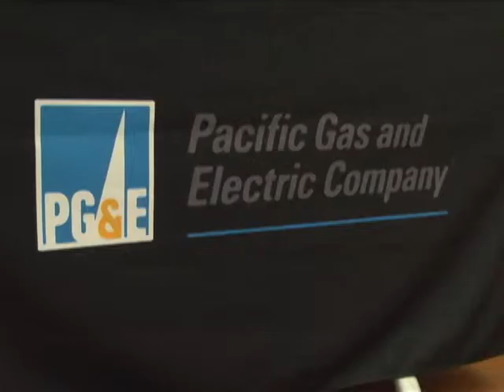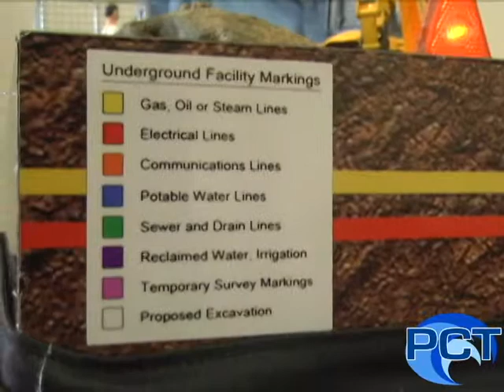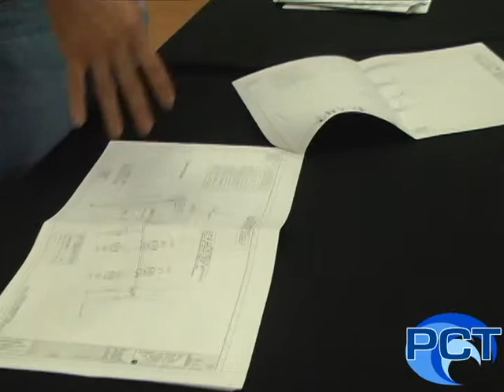Half Moon Bay PG&E Presents: Dial Before You Dig